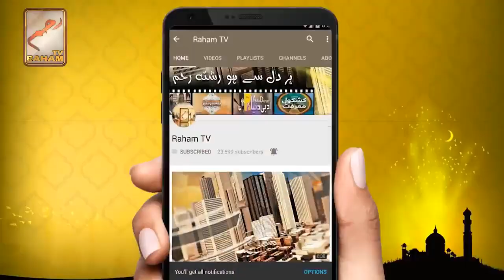غصہ کیسے انسان کے ظاہراورباطن کوتباہ کرتاہے؟_RahamTV